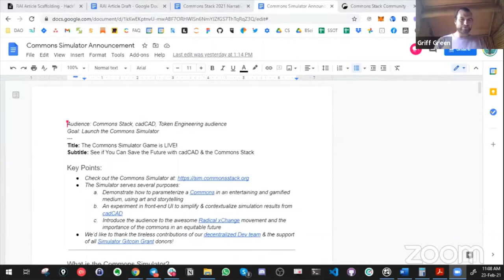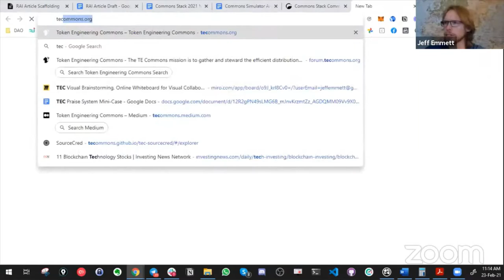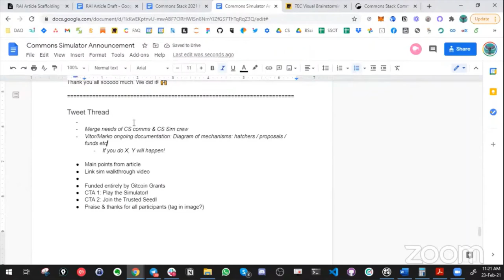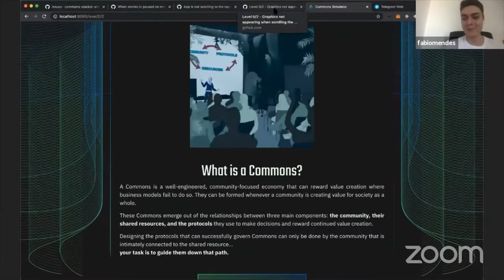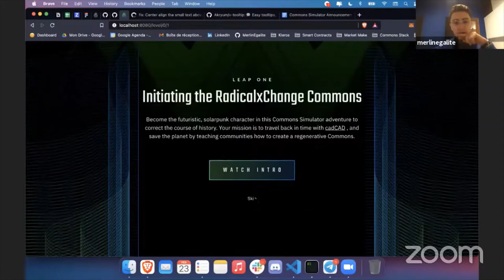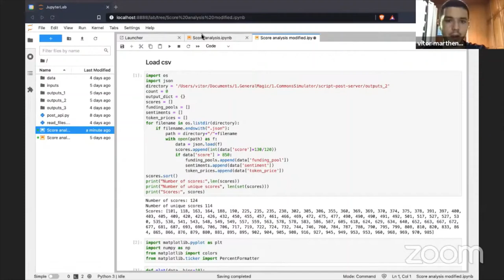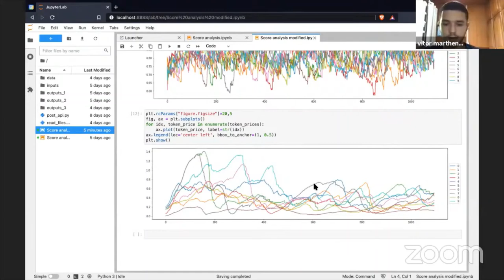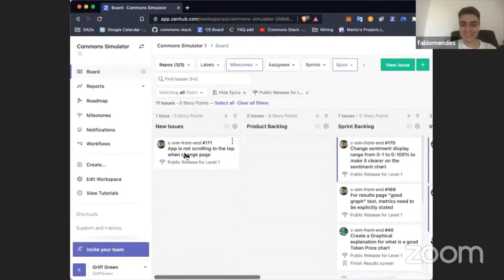CSCP1 - Call 61 - Commons Simulator